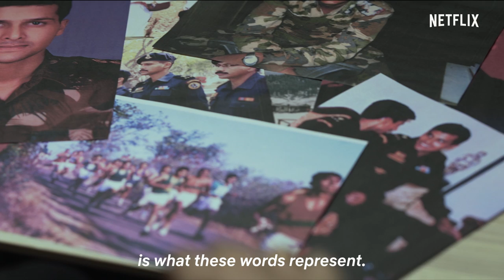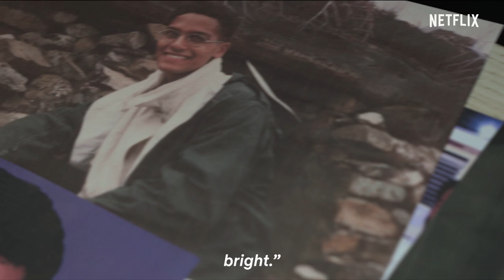Becoming Sandeep Unnikrishnan Ft. Adivi Sesh | Major | Netflix India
Sometimes, the people you don't meet are the ones who impact your life majorly. This is the story of how Major Sandeep Unnikrishnan's life transformed Adivi Sesh. 🔥🪖

Watch Major, now streaming in Telugu, Hindi and Malayalam, on Netflix.